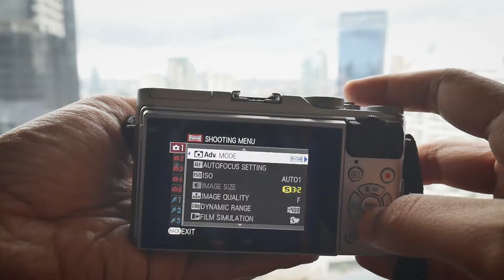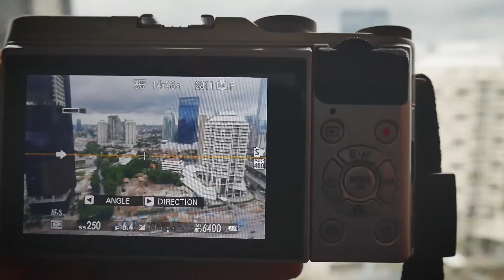GUIDE FujiFilm X-A3, panoramic? siapa takoott?? (4)